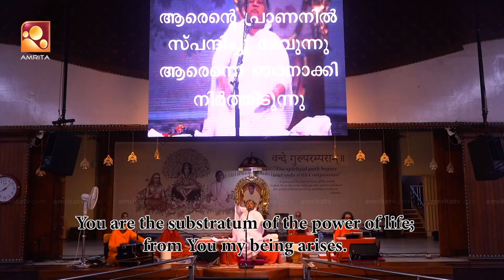Amritavarsham | Episode -1693 | അമൃതവർഷം